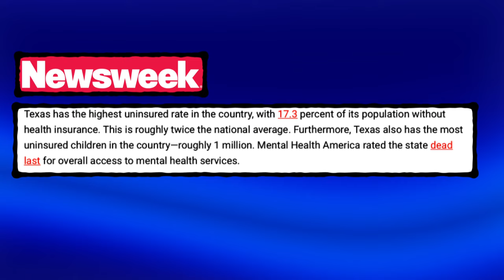Mental Illness NOT Related To Gun Violence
New studies show that mental illness has nothing to do with gun violence. David highlights new research clearly demonstrating that there is little to no connection between mass shootings and untreated mental illness.
In the aftermath of the latest mass shooting in Texas, Republicans once again turned their attention to the mental health of the guy pulling the trigger. But is it really mental illness that's to blame? Or has Texas made it way too easy to purchase a weapon? First they blamed video games, then rap,  then absentee fathers or religion kicked out of our public schools. Now they're blaming mental illness. C'mon, it's the guns.